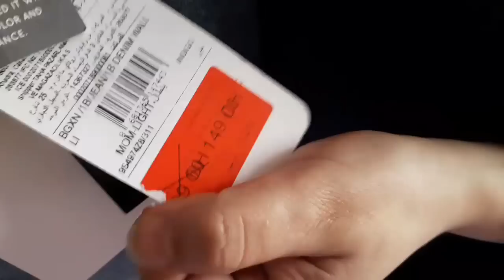يوم معي : هميزات ف lc waikiki للبنات - طريقتي في تحضير فلان طورون 😘❤